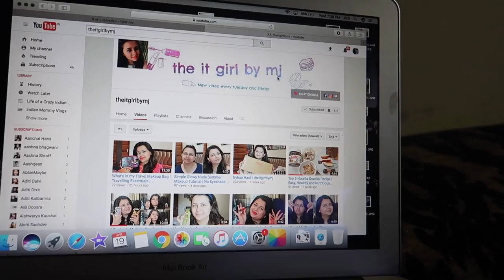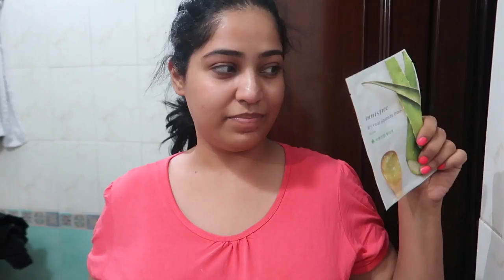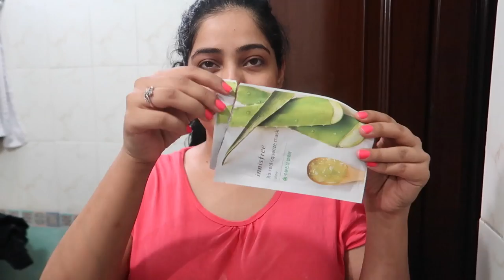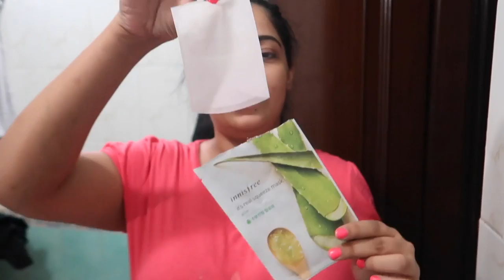Innisfree Mask Review and a VERY old cot | Indian Mommy Vlogging channel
I was cleaning all day long, we found a really old cot, it belonged to Aryaveer's Great Grandfather! How exciting !

Much Love
Roli
RGV Love

Hi!
I am Roli or RGV :)

I am an Indian Mommy and Lifestyle Youtuber based in Delhi, the capital of India!

I became a mommy to a handsome young dude on 28th december 2015!  This Indian vlogging channel is my, The Crazy Indian Mother 's, journey into motherhood !  I am no expert in being a mom , this channel is just based on my day to day experience in being a New Indian Mommy to a cute little baby boy ! :)  I love sharing my life with you all via my Indian Life vlogs. Hope you have fun with me on my journey!

RGV LOVE is an Indian Youtube and vlogging channel about Indian Lifestyle, Beauty, Plus Size Indian Fashion, Baby, Mommy and more! All views expressed are our own. All content is owned by RGV Love and may not be used any where else.